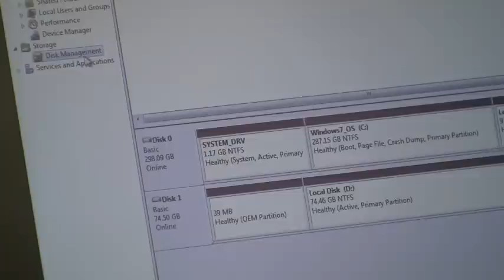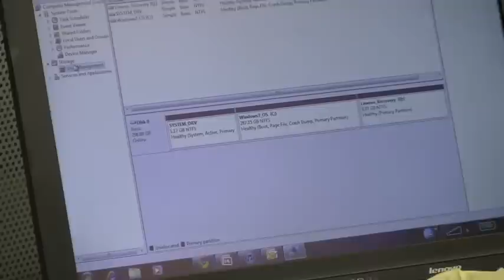One reason to never take your hard drive apart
Gillware Data Recovery's Scott Holewinski shows one way that taking the cover off a hard drive can lead to a surprising failure. If you care about the data stored on it, please do not remove the cover of your hard drive.